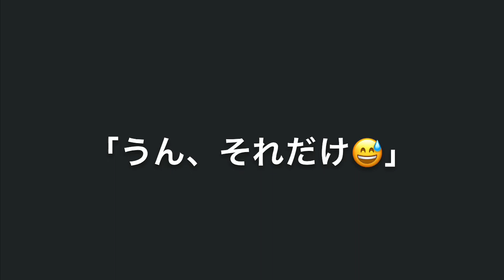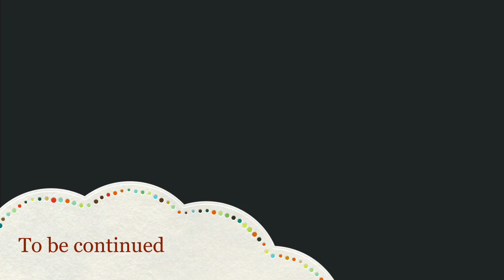Maki The real doll Vlog 81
上司を誘おう。
サブチャンネルはこちら😃